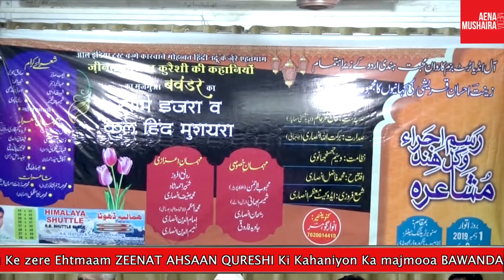Raees Sitara-मेने पूछा दुनिया क्या हैं,उसने बस Cigarette जला ली|Zeenat Ahsaan Qureshi Mushaira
ALL INDIA Trust bazm-e-karwaane muhabbat hindi Urdu Ke zere Ehtmaam ZEENAT AHSAAN QURESHI Ki Kahaniyon Ka majmooa BAWANDAR, Rasm-e-Ijrah Aur Kul Hind Mushaira ,1st dec. 2019, sandbar Meeting Centre Bhiwandi, Mushairas Recodeed & Uploaded By AENA MUSHAIA MEDIA (Ashraf Qureshi-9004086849)